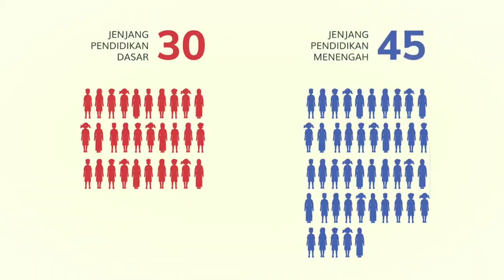KEPESERTAAN ASESMEN NASIONAL (AN)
asesmen literasi membaca
survei karakter
asesmen nunerasi
survei lingkungan belajar